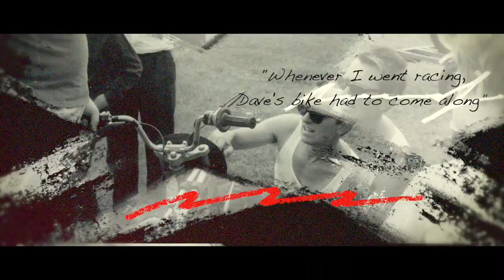Dave Thorpe - No Regrets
Dave Thorpe is without question one of the all time greats of the sport of motocross. A man with respect the World around and one of the few who could take on the might of the AMA riders in the 1980s and come out on top. Now, finally, we get to read his story, the journey to three World 500cc motocross championships in a career that was unmatched in the 1980s.